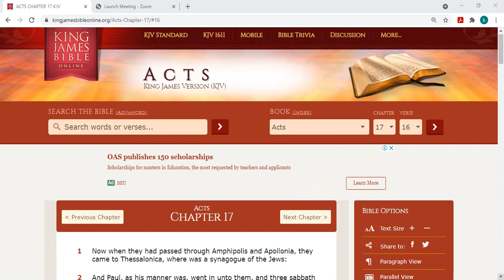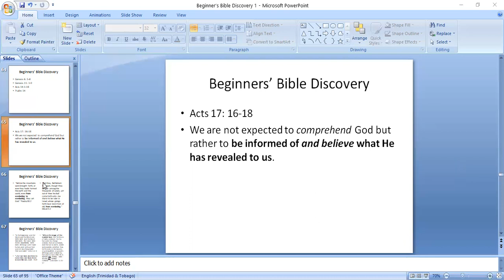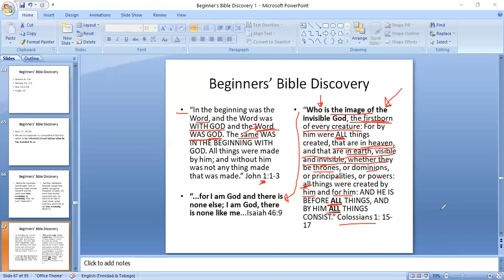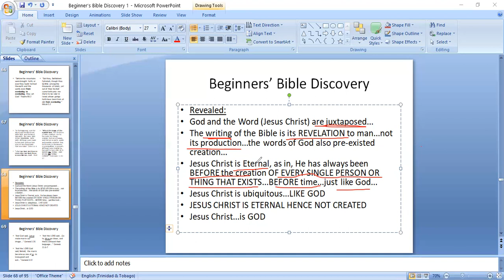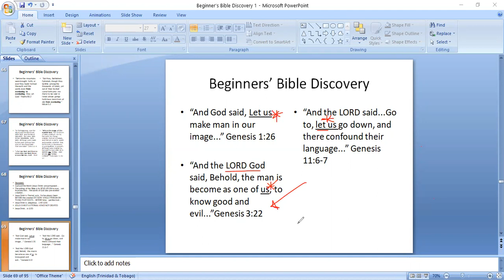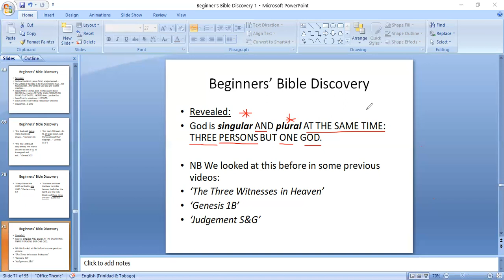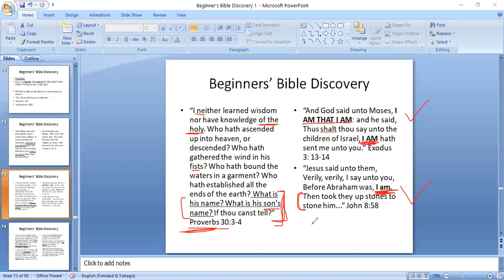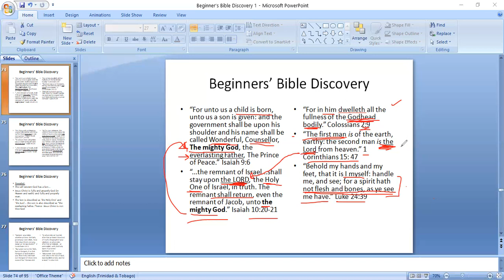Beginners' Bible Discovery The LORD reveals Himself Part 1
A study of the Godhead as revealed in Scripture